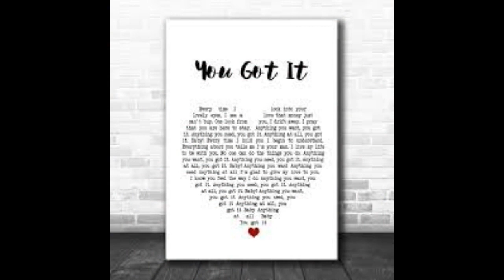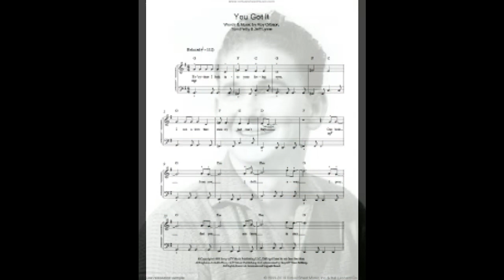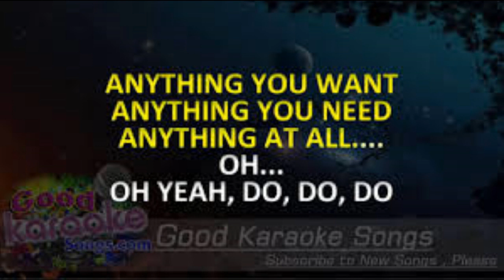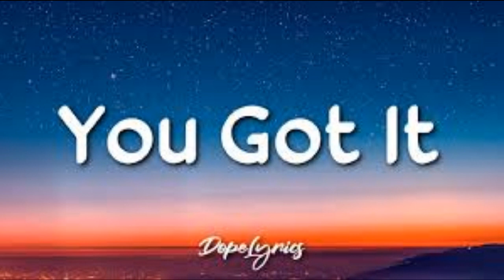YOU GOT IT @ PHILIP JOSEPH 2020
YOU GOT IT , THE BIG O